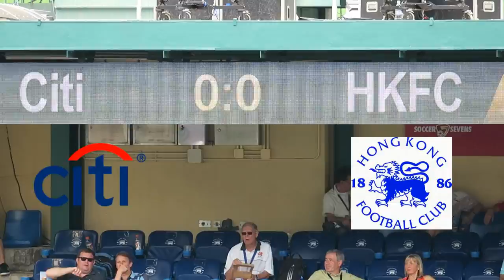花旗銀行明星隊vs港會主席選手隊(2016.5.22.香港足球會七人賽~名人盃賽四強)精華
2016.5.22.港會球塲 12:36 花旗銀行明星隊(藍) 1 : 0 港會主席選手隊(白)